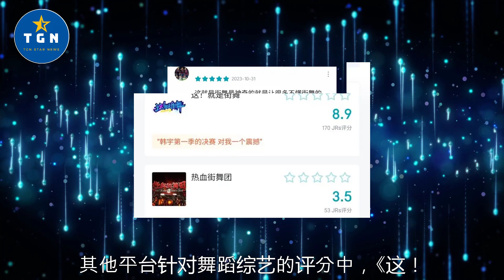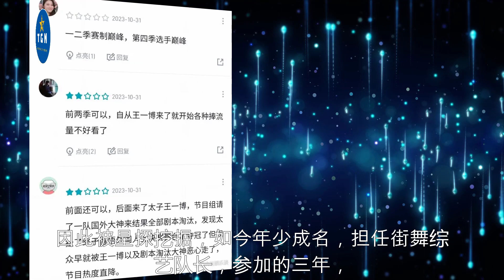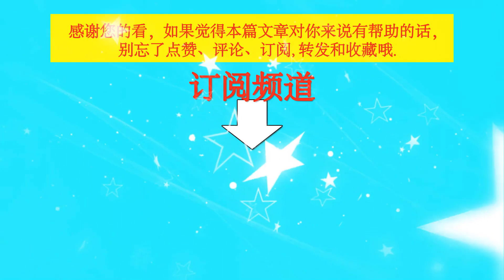《这街》评分8 9，双冠队长被称“太子”，网评：第四季选手巅峰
《这街》评分8.9，双冠队长被称“太子”，网评：第四季选手巅峰  | TGN Star News